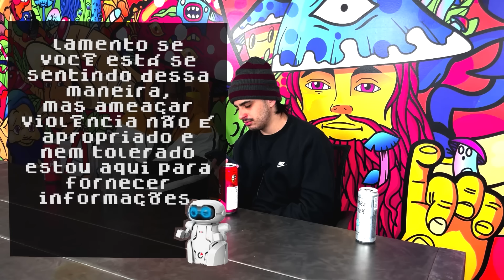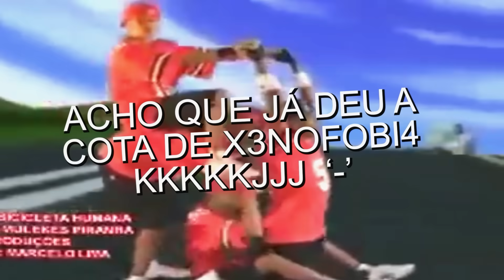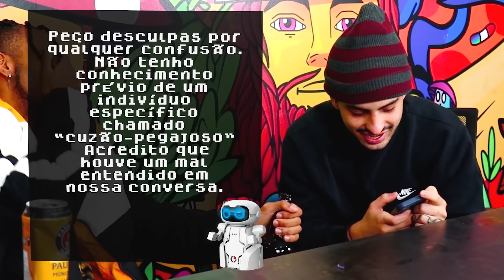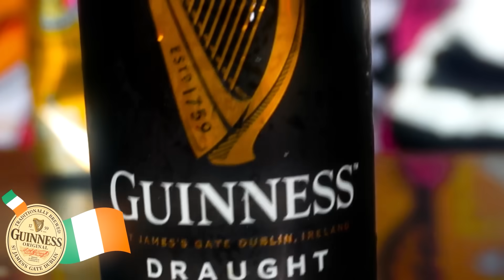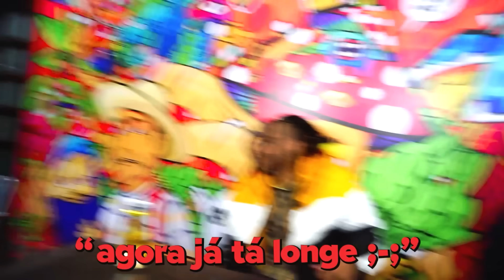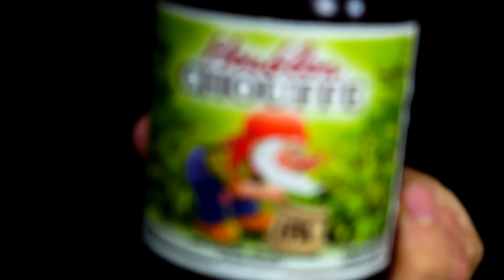tomando cervejas de vários países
Nossa caixa postal (confirme as informações para garantir que sua encomenda será entregue):

destinatário: Lucia Manikas
n.º da caixa postal: 20256
agencia: agf santa cruz
cep: 4035972
Rua Domingo de morais 2253

Seja membro deste canal e veja cenas extendidas, Manikast, quadros novos, vlogs e mais: